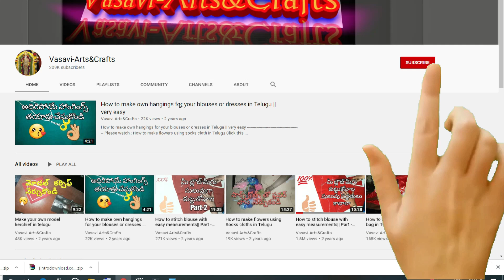heavy and simple blouse cutting and stitching in Telugu